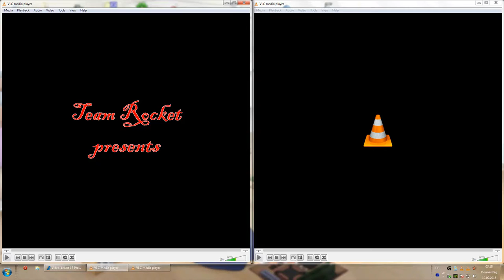Goldenboy Intro (Side by side)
Deutsch:
Gegenüberstellung von Original und Anime.

English:
Comparison of original and anime.